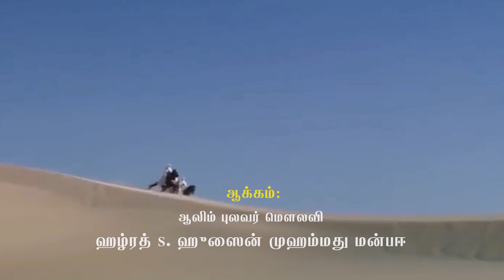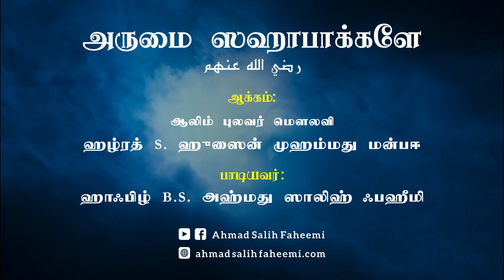Arumai Sahabakkale - அருமை ஸஹாபாக்களே رضي الله عنهم | Ahmad Salih Faheemi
An emotional Qaseeda highlighting the unparallel sacrifice and eminence of Sahabas (may Allah be pleased with them), the beloved companions of our Master Seyyidina Habeeb Muhammad Mustafa (Sallallahu Alayhi Wa Sallam)

Lyrics:
ஆலிம் புலவர் மெளலவி ஹழ்ரத் S. ஹுஸைன் முஹம்மது மன்பஈ

அருமை ஸஹாபாக்களே
நபி அண்ணலாரின் தோழர்களே
உங்கள் பெருமை கூறி முடியாது
அந்த பேரின்பம் எவருக்கும் கிடைக்காது

அதிகாலை நபி முகத்தில் கண் விழித்தீர்
அவர் அருள் விழிக்குள் உம் உருவம் அசைய நின்றீர்
காலமெல்லாம் அருகருகே வாழ்ந்திருந்தீர் - மென்
கஸ்தூரி வாடைக்குள் குடி புகுந்தீர்
நாயகமே தொழ வைக்க பின் தொடர்ந்தீர்
திரு நாவாலே மறையோத கேட்டிருந்தீர்
வஹீ வந்து இறங்குவதை பார்த்திருந்தீர்
அது வந்ததுமே உடன் ஒதும் வாய்ப்படைந்தீர்

போருக்கு நபியோடு அணிவகுத்தீர்
மணற் புழுதியிலே கொடி பிடித்து முன் நடந்தீர்
தாக்குதலை உம் நெஞ்சில் தாங்கி வந்தீர்
எங்கள் தாஹாவை காத்திடவே உயிர் துறந்தீர்
பெயர் சொல்லி நபி அழைக்கும் பேறு பெற்றீர்
எம் பெருமானே என பணிந்து குதூகலித்தீர்
உங்களது வீட்டுக்குள் அழைத்து வந்தீர்
பெரும் உவப்போடு விருந்தூட்டி திளைத்திருந்தீர்

நரை முடிகள் பக்தியோடு எண்ணி வைத்தீர்
சிறு நாடகமாடி முதுகினிலே முத்தமிட்டீர்
செங்கலுடன் திருவயிற்றை கண்டு விட்டீர்
நபி கை மீது கை வைத்து உறுதி செய்தீர்
வுளு செய்த நீரெடுத்து பூசிக் கொண்டீர்
அவர் உதிரத்தை ஒரு தடவை குடித்து விட்டீர்
தலை முடியை பகிர்ந்தளிக்க பங்கு கொண்டீர்
அதை தலை பாகைக்குள் ஒளித்து வெற்றி கண்டீர்

ஸஹாபாக்கள் என்ற தனிப் பெயர் அடைந்தீர் - நபி
தலைமையிலே தொண்டாற்றும் உயர்வடைந்தீர்
நட்புக்கு இலக்கணமாய் நடை பயின்றீர்
யார் நாயகத்தை நினைத்தாலும் கூட வந்தீர்

CREDITS:

Voice: Hafiz B.S. Ahmad Salih Faheemi
Audio Mixing: Sajid Khan
Editing: MSL Studio

Technical Support:
Pilot Simple Software - Hong Kong

Esaal Thawab:
Marhoom Haji Mohammad Lebbai Khan Sahib &
Marhoom Haji Moosa Naina